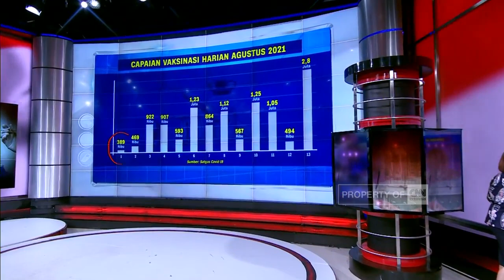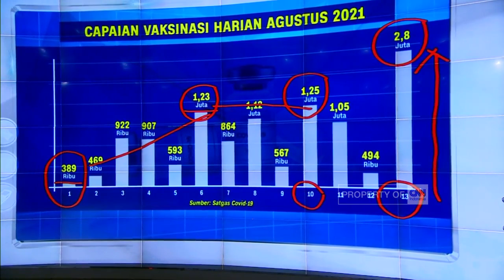Vaksin dan Asa Melawan Pandemi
Sudah satu setengah tahun Indonesia berjibaku menghadapi pandemi Covid-19. Kini, harapan besar terletak pada vaksin. Vaksin diharapkan menjadi senjata pamungkas melawan Covid-19 dan varian barunya. Lantas, vaksin apa saja yang sudah dan akan dipakai di Indonesia? Berikut informasi yang sudah dirangkum Elvira Khaerunnisa